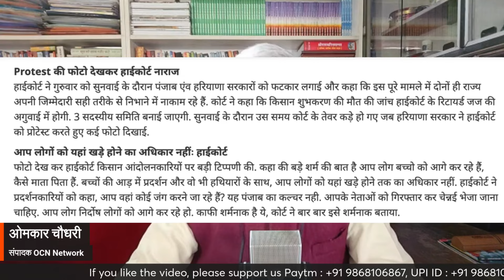पंजाब के बवाली आंदोलनजीवियों को हाईकोर्ट की कड़ी फटकार 'नेताओं को चैन्नई भेज दो' Omkar Chaudhary